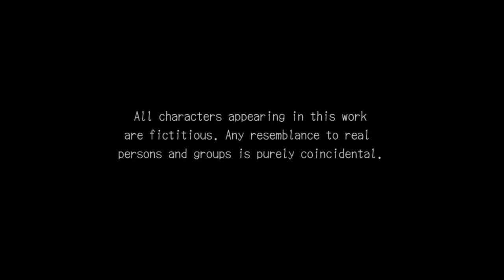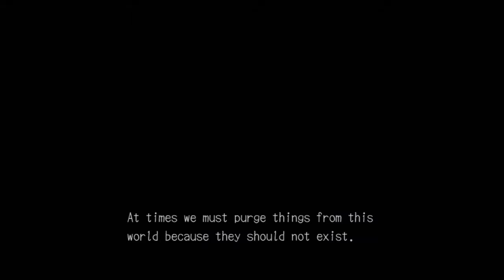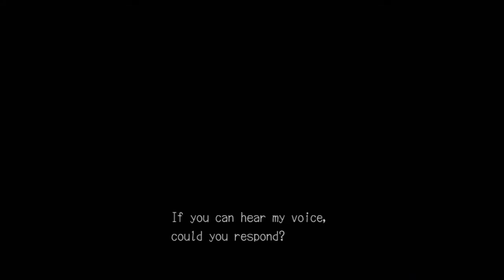Deadly premonition The directors cut pt 1